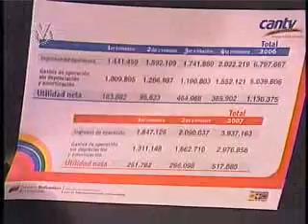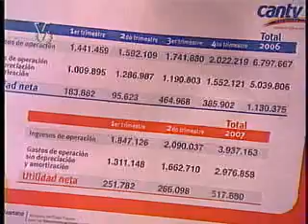Noticiero Venevisión 23082007 4 de 5 Meridiano